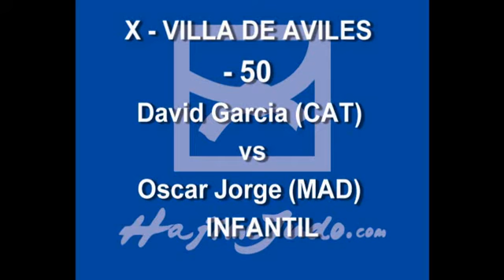X VILLA DE AVILES - INFANTIL -50 kg DAVID GARCIA (CAT) vs OSCAR JORGE DÍAZ (MAD) - FINAL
X VILLA DE AVILES
- INFANTIL -50 kg
DAVID GARCIA (CAT) vs OSCAR JORGE DÍAZ (MAD)
- FINAL